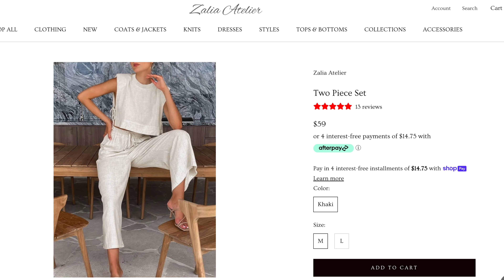using my linen bedsheets to make my vacation outfit! | upcycle | spring/summer 2024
Today, we are making a vacation outfit using my old linen sheets that has reached the end of their time as sheets. It is a loungewear/chill set that can be worn as a set or separately, as a swim cover up, or just for a easy stroll through town. We’ll be using clothes we already own to use as a template so anyone can do this project!

Chapters:
- 0:00 Intro
- 2:17 Top
- 12:56 Pants
- 23:15 Reveal/Outro

By using some of the links above, I get a tiny commission at no cost to you. Thank you for your support!